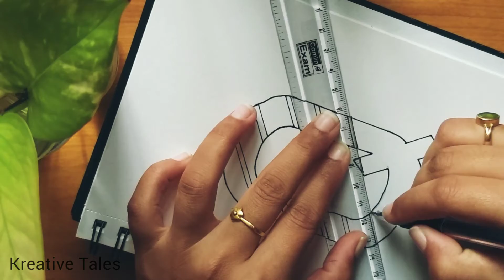How to Alphabet mandala art || Mandala drawing ||Letter Q || Zentangle pattern || Easy drawing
🤩Hey all,
Kreative Tales by gaya3

Materials:
1.) A5,A4 drawing paper
2.)Pencil
3.)Black pen
4.)Scale
5.)Compass
6.) Pro circle